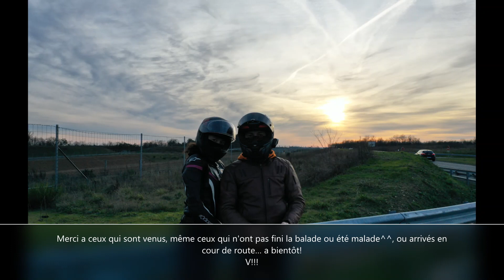Balade moto, bords de Loire, avec le Mavic 2 Pro